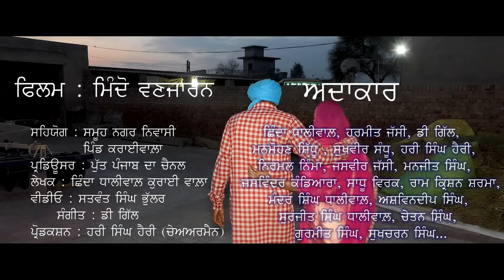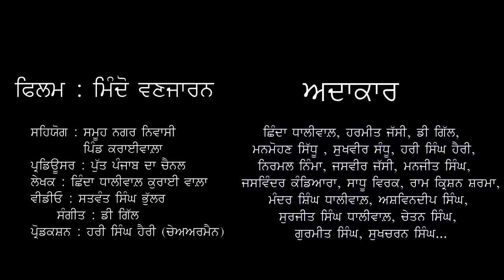Mindo Vanjaran Gaddian wali // ਮਿੰਦੋ ਵਣਜਾਰਨ ਗੱਡੀਆਂ ਵਾਲੀ,Harmeet jassi, Shinda Dhaliwal punjabi movie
Manmohan Sidhu, Sukhveer Sandhu, D.Gill, Harry singh
Video : Satwant Bhullar
Writer : Shinda Dhaliwal